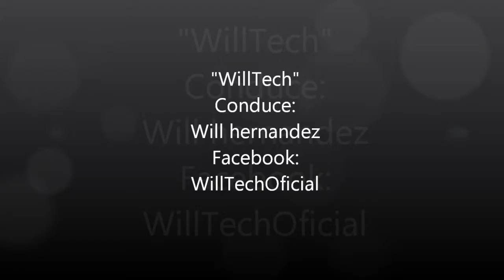Willtech capitulo piloto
Capitulo de prueba